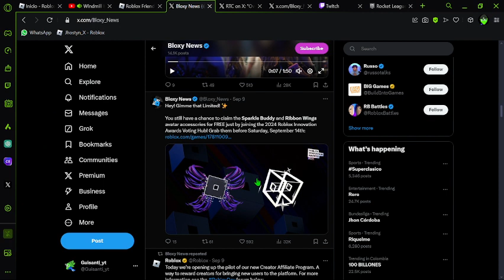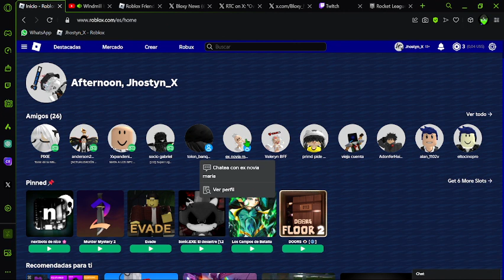nuevo brasalete (roblox) (epic games)